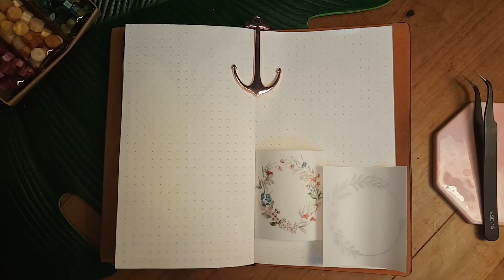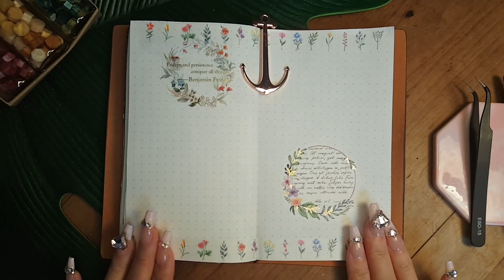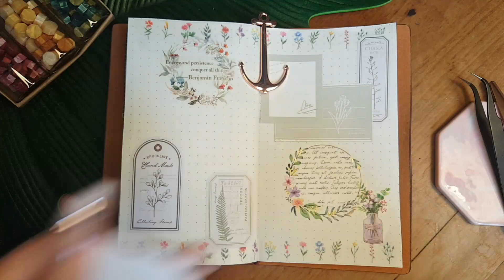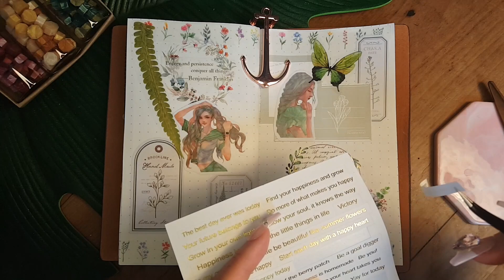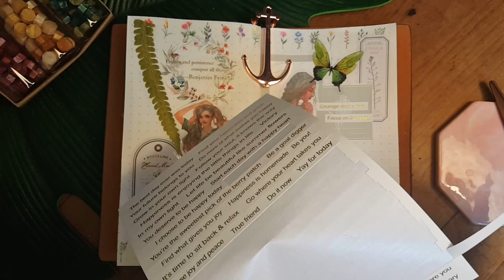[ASMR Vintage Journal] Leafy 🌱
Thank you for dropping by today, I hope this video could be helpful for your sleep/study/reading or anything else you need a relaxing background noise with.

∽ Products are from AliExpress/Temu